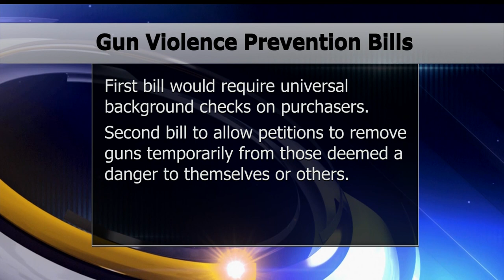MN House Leaders Attempting To Pass Gun Violence Prevention Bills